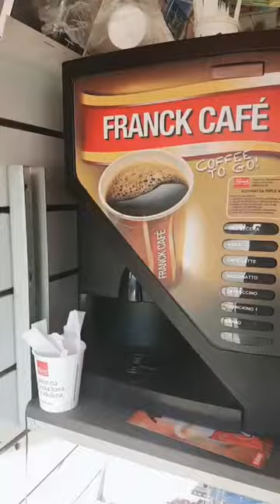Zagreb Croatia Walk - Part 2